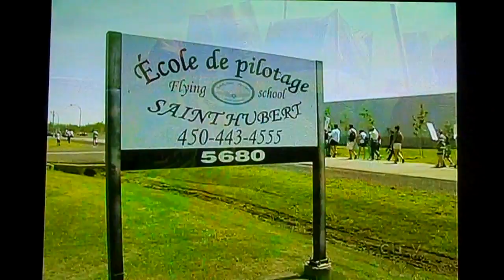CTV News report - Can planes flying overhead really cause a divorce ?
St-Hubert man claims his divorce was due to planes flying overhead his house.  St-Hubert airport business owner Pascal Gosselin of Aero Teknic sets the record straight on historical movement levels for St-Hubert airport, which are at about 200,000 per year right now, in line with averages of the last 20 years.  From 1970 to 1983, St-Hubert was, for almost every year in that period the busiest airport in Canada with nearly 300,000 movements per year.  Numerous civilian flight schools have been in continuous operation at St-Hubert since 1968. A strong dip in traffic level was observed in 2005 following the disastrous transfer of the airport from Transport Canada to DASH-L, following the implementation of big landing fees.  Traffic levels recovered to normal levels in the 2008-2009 timespan and are now relatively stable.